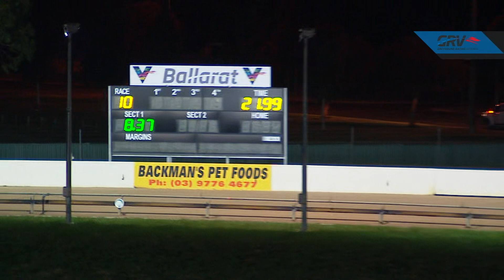BAL SAT 12 DEC 20 R10